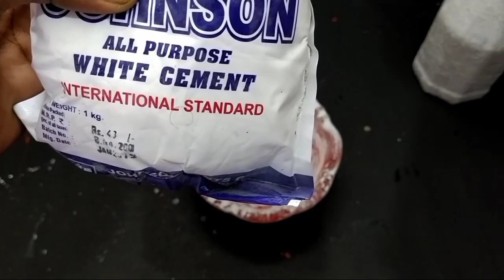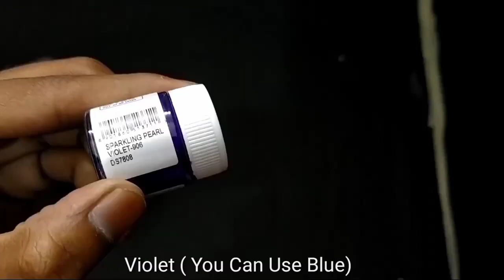Beautiful Bottle Decorating Idea || How to Decorate a Wine bottle || DCC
This Is A Beautiful  Wine bottle Decorating Idea. Very easy Process To Make this . .

 ● Materials.
 1.WHITE CEMENT ( 200gm)
 2.GUM
 3.Colours
 4. Bottle
 5. Tissue Paper (5 Pieces)
 6. Clear Varnish
 7. Your Patience

● Background Musics Used From...

● Background  Videos  Used from ..